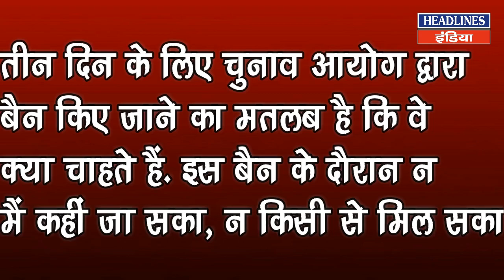Azam Khan जब भरी रैली में रो पड़े, फिर देखिए क्या हुआ । Headlines India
Azam Khan जब भरी रैली में रो पड़े, फिर देखिए क्या हुआ Must Watch This Full News